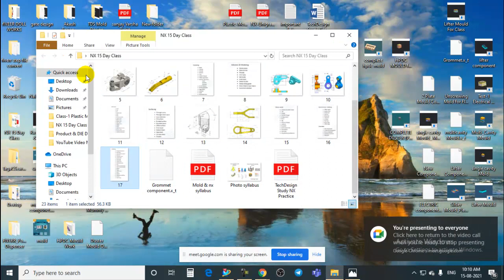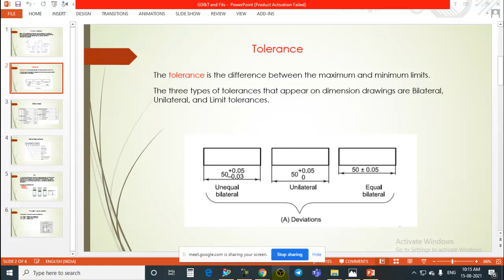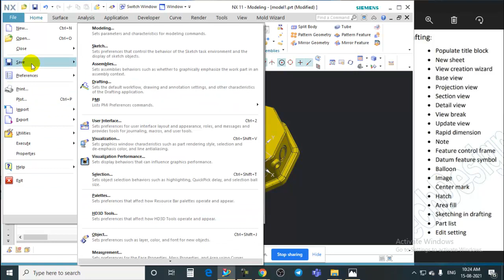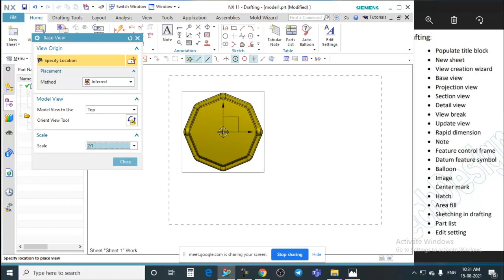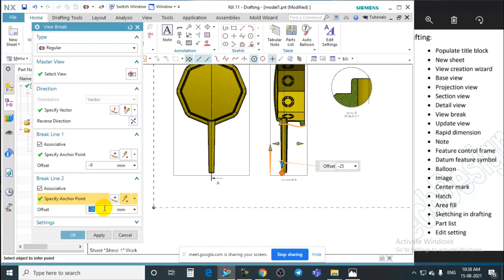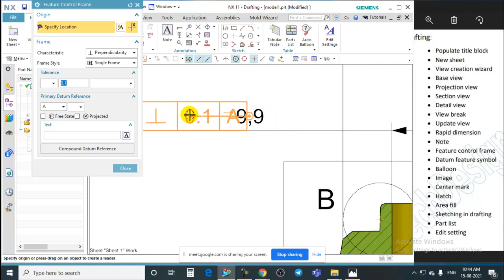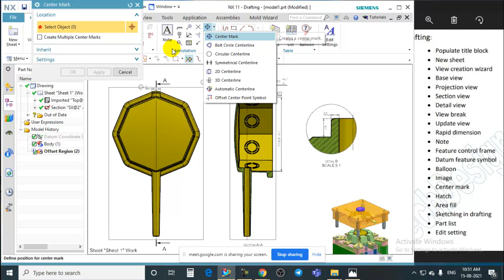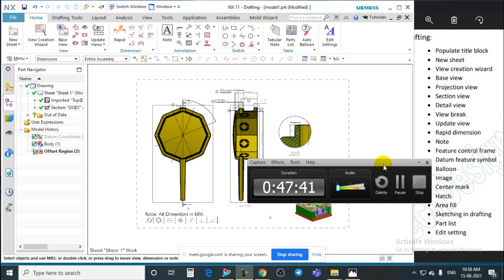Nx Unigraphic-11.0/Complete Drafting Lecture/Hindi/GD&T tolerance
In this Video i will Cover Complete Drafting in Nx Software For a Plastic Component with all Command of Drafting Module.

If you Want to BUY this Product Design & it Mold Design

Program Available For:
                          Plastic mould Design
                          Nx Unigraphic CAD Program